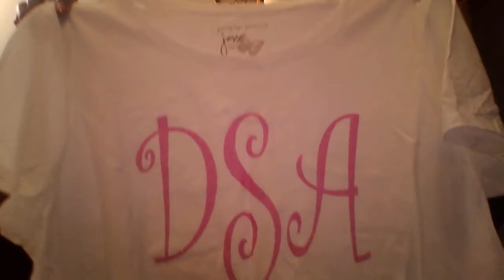Prize Mail from TaraHollinger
Hey guys. I won my second giveaway and I just wanted to show you all my shirt I received from her. Please be sure to go check her channel out and show her some love.